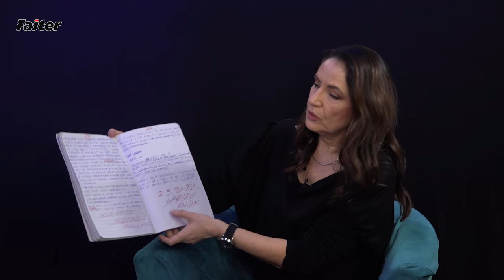VRUĆE PISMO: SRETKO KALINIĆ PISAO LUKI BOJOVIĆU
Gost Fajtera je Snežana Džigurski, jedna od najboljih naših novinarki crne hronike, koja je pre pet meseci objavila knjigu "Sretko Kalinić Zemunski klan - ko je ko", koju je pisala, priredila i uredila po ispovesti Sretka Kalinića, pripadnika naše najpoznatije krimi organizacije, inače osuđenog na maksimalnu zatvorsku kaznu. Nakon velikog uspeha knjige, ovih dana je izašlo i drugo dopunjeno izdanje pod naslovom “Carta abierta para un amigo”, u kome dominara, na oko 60 stranica,  otvoreno Kalinićevo pismo Amigu, u stvari pseudonimu koji neodoljivo podseća na njegovog starog drugara Luku Bojovića, koji se nedavano iz španskog zatvora vratio u Srbiji.
Ovako dopunjeno izdanje će nesumnjivo iznnediti mnoge, pa i dobre poznavaoce prilika crne hronike sa naših prostora, jer se otkrivaju do sada apsolutno nepoznate stvari o životu pripadnika Zemunskog klana nakon atentata na premijera Đinđića…